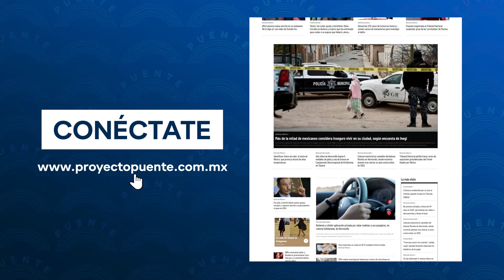Riesgos de desaparecer presa de Hermosillo y construir desaladora en Bahía de Kino: especialista